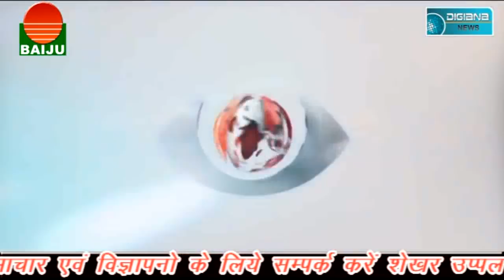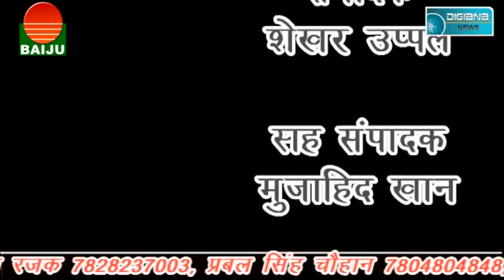दो पक्षो के विवाद में चले धारदार हथियार, जानने के लिए देखे............